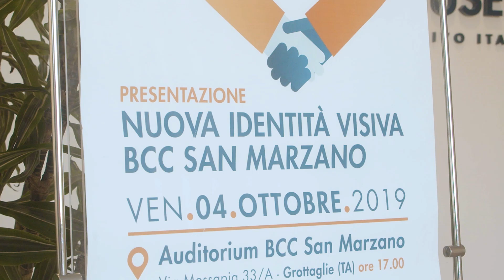BCC San Marzano - La nuova identità visiva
Lo scorso 4 ottobre abbiamo presentato la nuova identità visiva della banca alla presenza di istituzioni, giornalisti, imprenditori e clienti.
Un nuovo logo, un nuovo sito, una nuova immagine coordinata in linea con il Gruppo Cassa Centrale Credito Cooperativo Italiano.